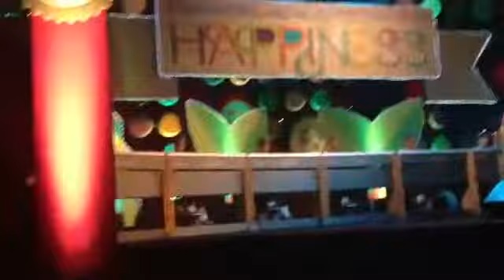風の行方 kaze no yukue เพลงแข่งวงใบไม้